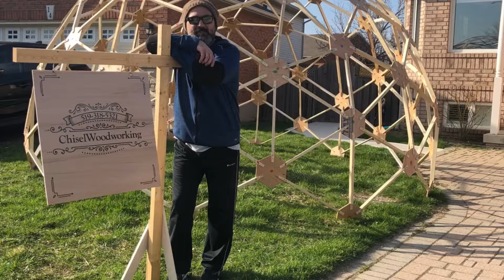Geodesic Dome Building (Darwin Domes)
here I am showing how I got it assembled after cutting all the pieces